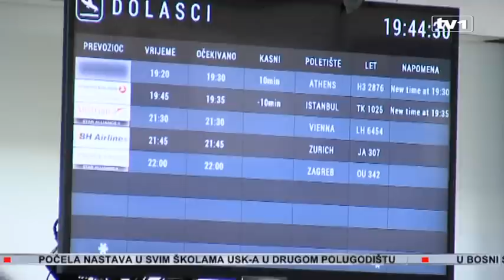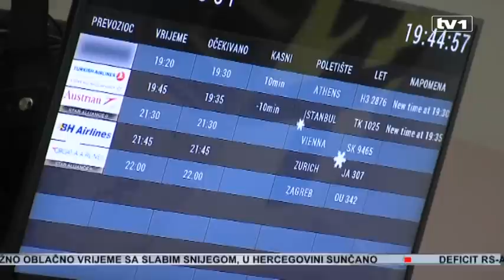Država sistemski uništava BH.Airlines a kompaniji iračkih vlasnika dali ime i oznake BiH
Brojne zakulisne, pa i nezakonite radnje, te puno nelogičnosti, saznajemo, dovode se u vezu s novom aviokompanijom Bosnian Wand Airlines, koja je jučer obavila prvi promotivni let iz Sarajeva za Atinu. Za redovne linije, koje Wand najavljuje prema Štokholmu, Atini, Amsterdamu, te Malmeu i Frankfurtu, sve su prilike, ova aviokompanija nema ni dozvolu.
Naredna pretača Wand-a je Sky Bosnia, koju je Karasalihović registrirao 2011. godine i koja se, također, iste godine raspala. Naime, jedini avion, koji je letio i iz afričkih zemalja ka Dubaiju, tu je i zadržan jer je ustanovljeno da je bio tehnički neispravan. Karasalihović prošle godine registrira novu kompaniju - Bosnian Wings, za koju je, prije imenovanja za v.d. direktora aerodroma u Tuzli, na istom unajmio kancelariju. Kancelarija, saznajemo, više praktično ne postoji, ali su Bosnian Wings kupila dva iračka, navodna, investitora, Abdulrazak Idham Mohsin Al - Ameri i Mohamed Tahsin Abdulkader Al Fakhri, koji su vlasnici firme Al Wand. Al Wand je registriran u Bagdadu na Al Amerija, dok Al Fakhri, saznajemo, obavlja druge poslove. Oni, pod, saznajemo, sumnjivim okolnostima, registriraju Bosnian Wand Airlines, a formalni vlasnik je upravo Rifet Karasalihović. Wand Airlines je registriran kao d.o.o za zračni promet, turizam i trgovinu Živinice, sa adresom koja odgovara adresi zgrade tuzlanskog aerodroma. No, drugih detalja, kao što su brojevi telefona, odgovorne osobe i rukovodstvo - nema. Firma je navodno sjedište premjestila u Sarajevo. No, ovo nije sve o Bosnian Wand Airlines. Naime, radi se o čarter kompaniji, koja je najavila redovne linije iz Sarajeva. Da bi ih obavljali potrebna im je AOC dozvola koju izdaje bh. Direkcija civilne avijacije, a koju Bosnian Wand nema.
“Da bi neka kompanija bila aviokompanija, mora imati AOC izdat od vazduhoplovnih vlasti neke države i samo sa AOC može vršiti prevoz robe i putnika u komercijalne svrhe. BWA nema AOC izdat od strane BHDCA što smo mi i našem saopštenju i naveli. Tačno je da je BWA u BHDCA uputila pismo o namjerama za dobijanje AOC, te da je održan zajednički sastanak na kojem je predstavnicima BWA prezentovano koje uslove moraju ispunjavati da bi dobili AOC. Takođe, BWA mora podnijeti zvaničan zahtjev, aplikaciju, za dobijanje AOC što oni nisu još učinili”, tvrde iz BHDCA.
Iz Wand-a jasno poručuju da AOC dozvolu nemaju.
“BWA nikada nije tvrdila da posjeduje dozvolu za obavljanje zračnih operacija, ali jeste da je očekuje. Civilna avijacija upoznata je sa svim aktivnostima Bosnian Wand Airlinesa u saradnji s Hermes Airlinesom. BWA također posjeduje dozvole za sve letove. Hermes Airlines ima pravo da posluje u BiH prema Sporazumu o otvorenom nebu. Kada dobije svoj AOC, BWA će u BiH biti registrovan kao samostalna aviokompanija. Do tada BWA će koristiti licence svog partnera, što je u skladu sa zakonskim procedurama na avijacijskom tržištu“, kaže Sulejman Kadić, advokat BWA.
Ovo i jeste problem, jer je Hermes Airlines u Grčkoj registriran kao čarter kompanija, a Bosnian Wan Airlines najavljuje redovne linije s licencom čarter kompanije. S obzirom da još nisu aplikaciju podnijeli, pitanje je kako već za sljedeći mjesec najavljuju redovne linije, jer dobijanje dozvole traje od tri do šest mjeseci. No, ne fali, saznajemo, Bosnian Wandu samo AOC dozvola. Da bi u BiH bili domaća kompanija, moraju imati takozvane postholdere, to jeste domaće ljude na vodećim mjestima, a, naši izvori tvrde da nemaju ni njih. Još jednu nezakonitost BWA nosi sa sobom, a ona se zove trostruki lizing aviona kojim saobraćaju. Dvostruki lizing je dopušten, ali ne i treći u kome Hermes, na lizing, avion daje Bosnian Wand Airlinesu. Pitaju se i daju odgovor - radi se o političkoj liniji koja je omogućila i aminovala sve nelegalnosti, a koja ide od ministara saobraćaja i komunikacija Federacije i BiH - Envera Bijedića i Damira Hadžića, preko direktora BHDCA Đorđa Ratkovice, pa do direktora aerodroma Sarajevo Ivana Veličana. Sve ovo dešava se u periodu kada Vlada Federacije i resorno ministarstvo s Bijedićem na čelu rade sve da ugase jedinu nacionalnu aviokompaniju - BH Airlines, a kojoj i obećana sredstva iz budžeta nisu plasirana, a do sada plasirana su povučena. Više nego zanimljiv u ovoj priči je i odgovor direktora sarajevskog aerodroma na pitanje TV1 - šta bi aerodromu značilo gašenje jedinog bh. avioprevoznika
“U ovom momentu to je već drugi avioprevoznik, jer je već osnovana još jedna kompanija”, kaže Ivan Veličan, direktor Međunarodnog aerodroma Sarajevo.
Iz odgovora je jasno i zašto Wand nosi prefiks bosanski, ali i s kojim pravom nosi boje zastave ove zemlja. Pokušava se u očima javnosti Bosnian Wand Airlines predstaviti kao nova nacionalna kompanija, kako bi se pripremio teren za gašenje BH Airlinesa. Naši izvori govore da aerodrom već dugo radi sve da BH Airinesu oteža poslovanje.